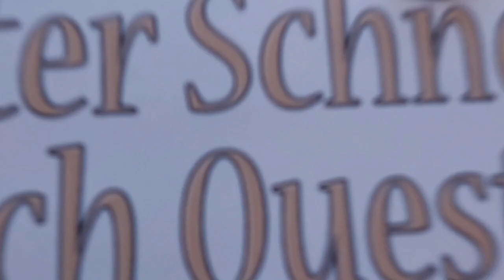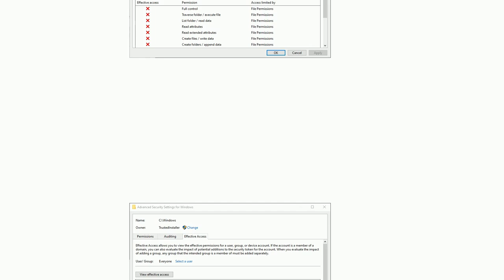Security: How to tell if BlackByte NT ransomware is on my computer?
How to tell if BlackByte NT ransomware is on my computer?

A special thanks goes out to the community

  worm windows windows-10 antivirus